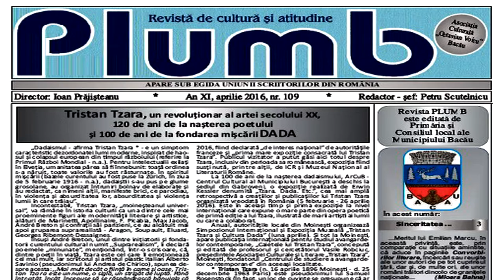Publicitate pentru PLUMB revista partenera Televiziunea Literara ROMANIA HD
Cu stima,
echipa Exclusiv

Vizionare placuta !